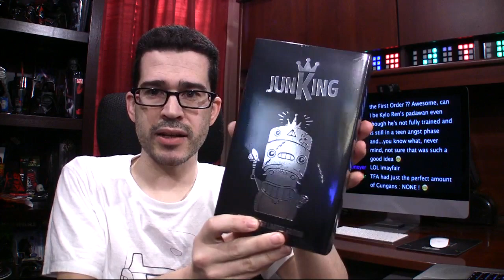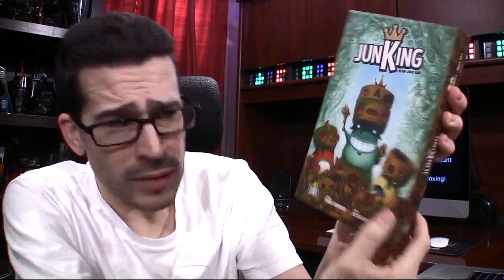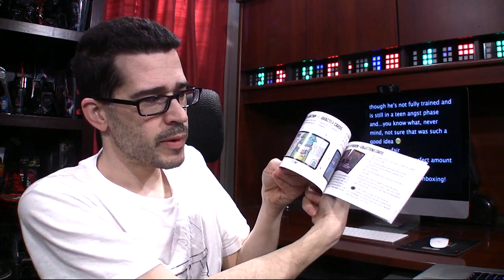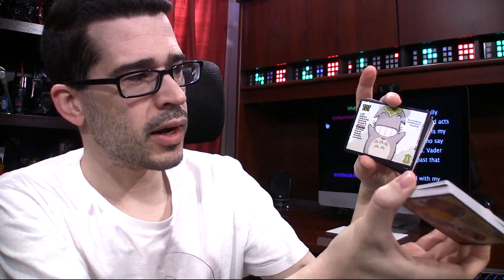Unboxing JunKing with Artwork by Justin Hillgrove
1420 NW Gilman Blvd 2543